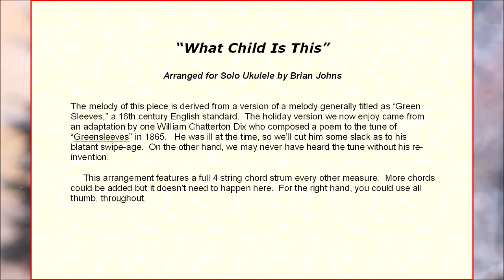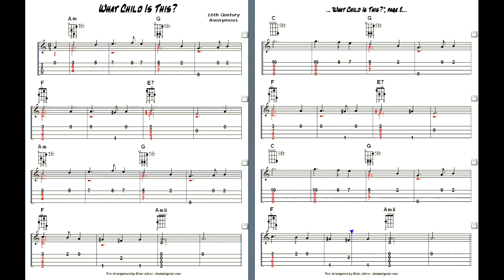What Child Is This - Solo Ukulele Sheet Music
“What Child Is This” for ukulele arranged by Brian Johns of The Total Guitar and Premier Music Studios.  This arrangement of “What Child Is This” for the solo or unaccompanied ukulele was done in “chord-melody style.”  No vocal is required.  The level of difficulty is of beginner to intermediate.